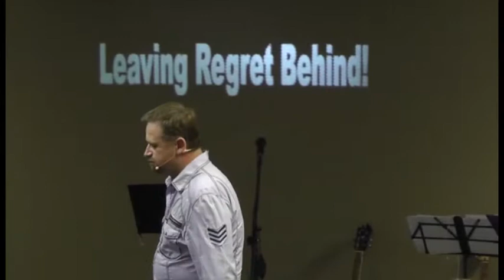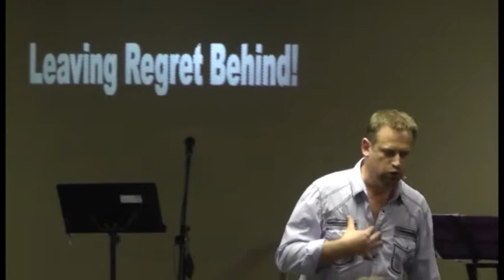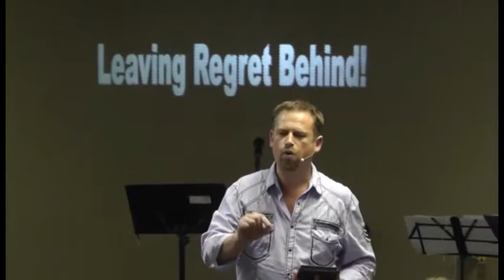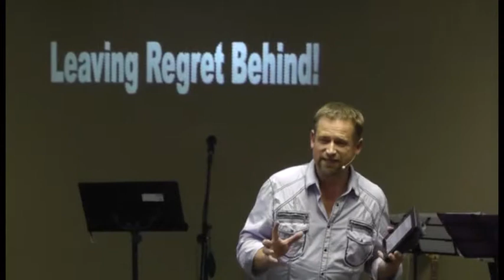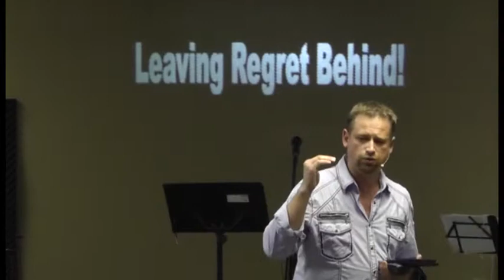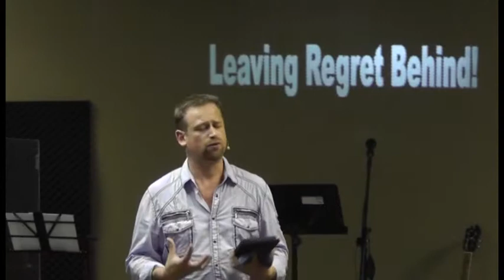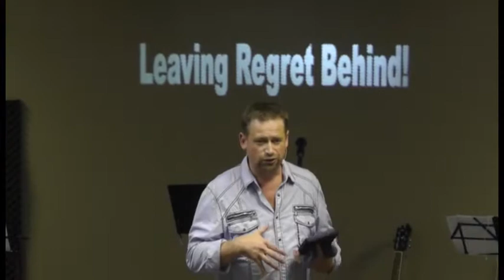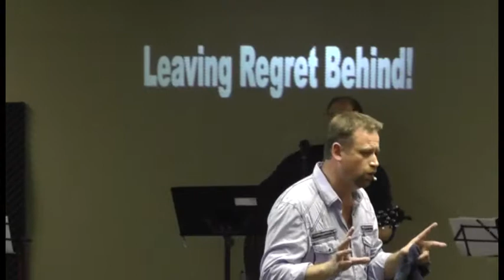Leaving Regret Behind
Pastor George Blatz @ Outflowing Service @ Let Go Let God Ministries